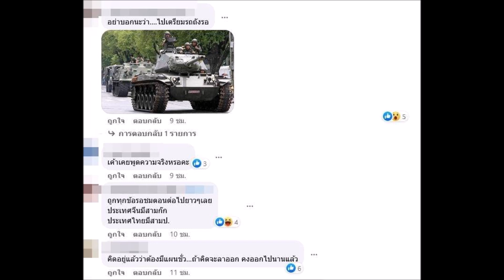"ศิธา" โพต์วิเคราะห์ "ลุงตู่" วางมือทางการเมือง เพื่อให้ประชาธิปไตยเดินหน้า หรือส่งสัญญาณเป่านกหวีด